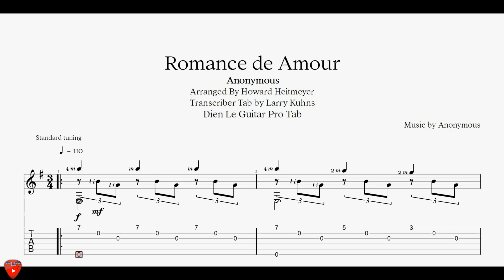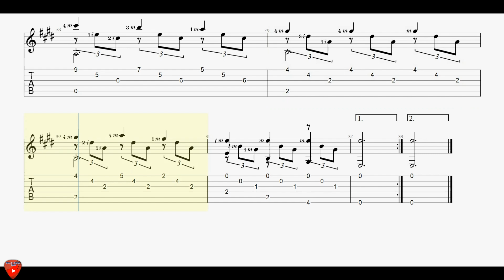Romance de Amour - for Classical Guitar with Tab